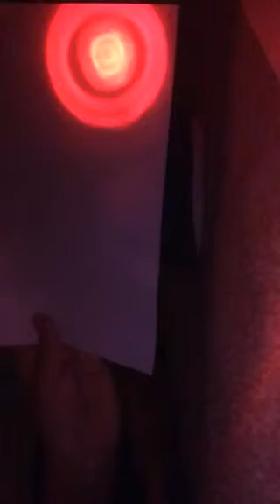Fnaf 4 with toys 1